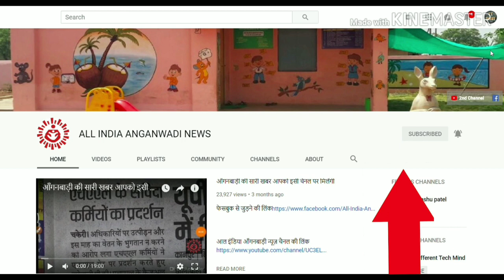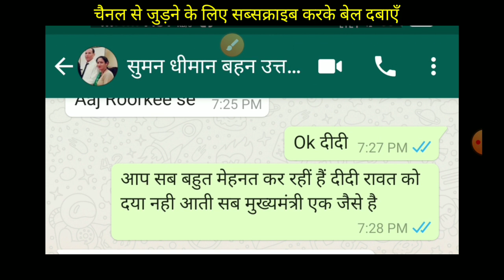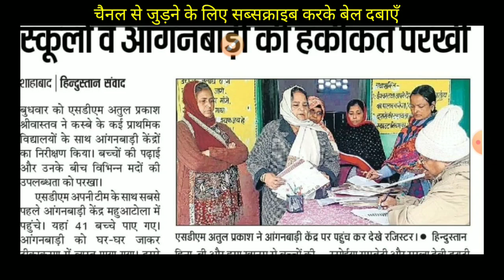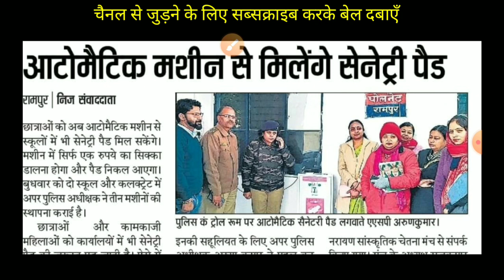देखिये उत्तराखंड आँगनवाड़ी सहायिका बहनोँ की मेहनत👉भीषण सर्दी में धरना अभी भी जारी